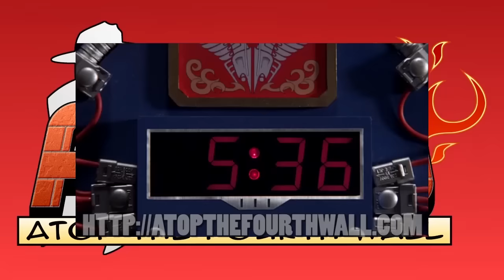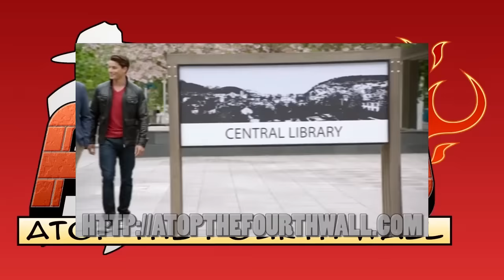Power Rangers Megaforce, Part 2 (REUPLOAD) - History of Power Rangers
Megaforce continues with a rapping robot and Captain Planet rejects!